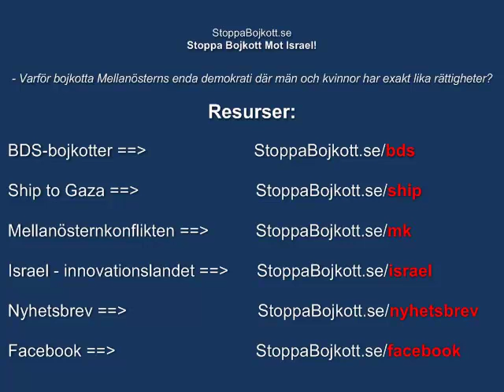6 av 10 palestinier förkastar 2-statslösning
Enkelt att göra fred med palestinierna? 6 av 10 palestinier förkastar 2-statslösning, visar undersökning. 73% av 1010 palestinier på Västbanken och Gaza godkänner "hadith" som är citerat i Hamas-stadgan gällande att döda judar som gömmer sig bakom stenar och träd...